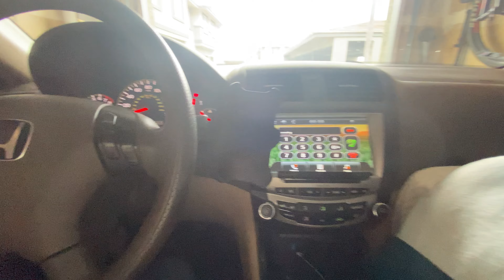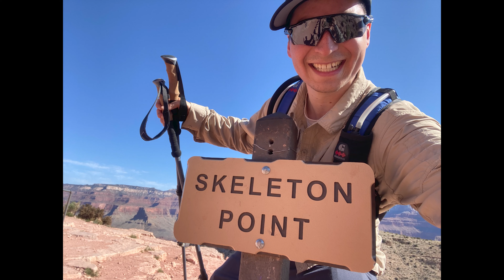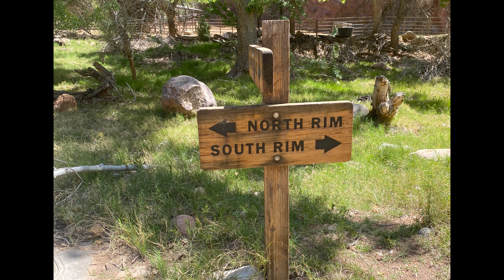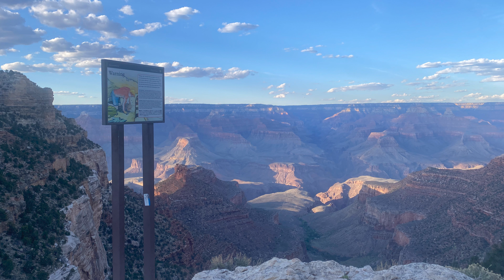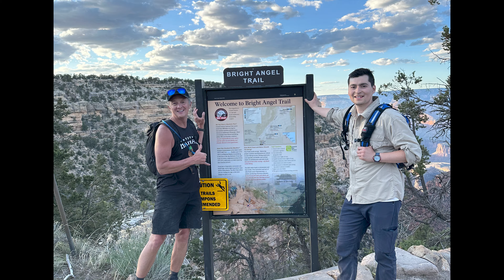PART 1 THE GRAND CANYON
Hello everyone in this video I embark on an epic 9 day road trip. I will be visiting Arizona's Grand Canyon, the Utah five, and Nevada's Lake Mead.